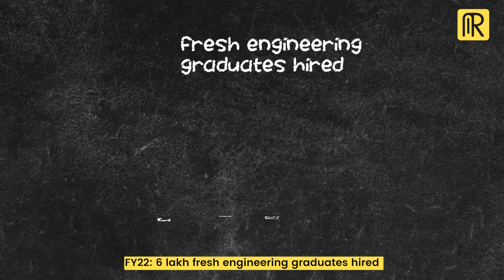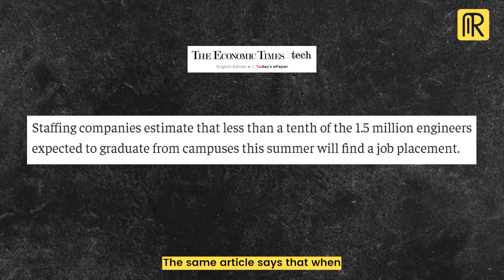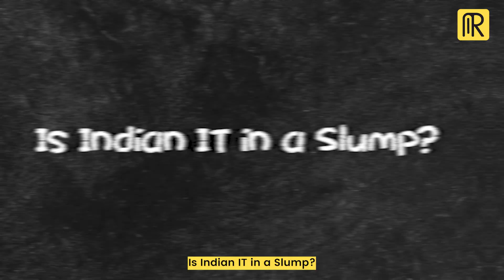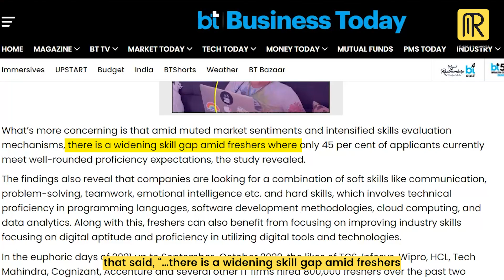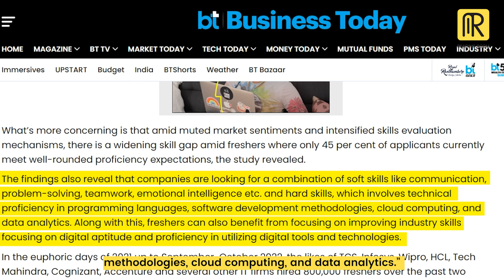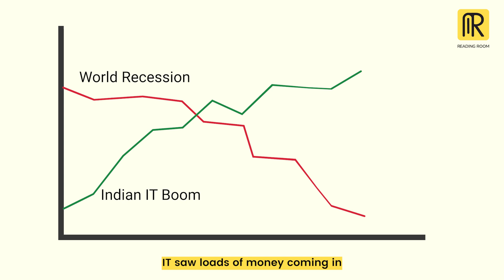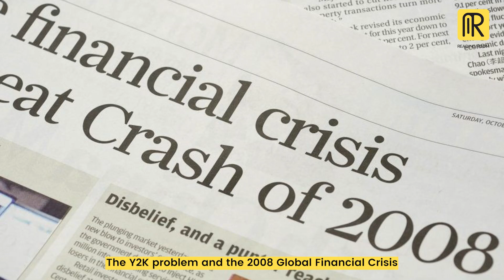Why is Indian IT Not Hiring Fresh Engineering Graduates?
Fresh engineering graduates in India are in a massive fix. Big Indian IT, which used to hire 30-70% of them previously, has decided that it's not going to hire any this year. Even worse, a lot of 2023 graduates who were supposed to start work last July are cooling their heels at home.
How did this come to pass?